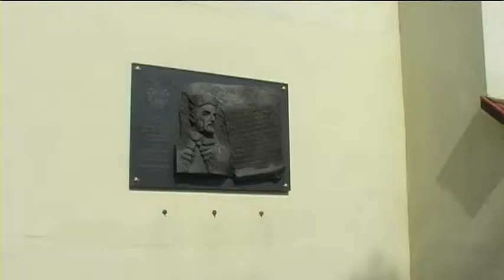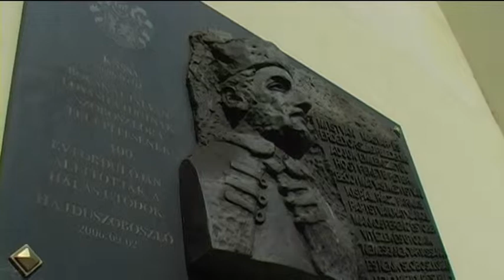A város napja tiszteletére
A város napjára hangolódva  ünnepi istentiszteletet tartottak augusztus 31-én, vasárnap a református templomban.  Ezután rövid megemlékezés következett a templom külső falán található domborműnél.